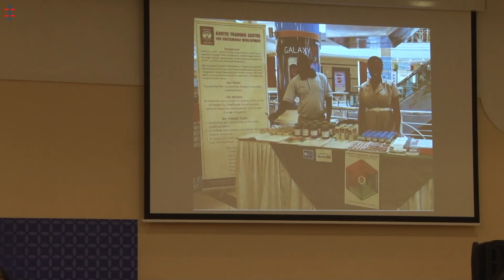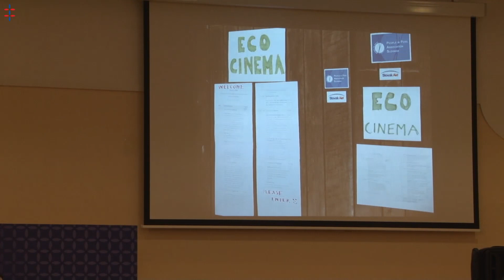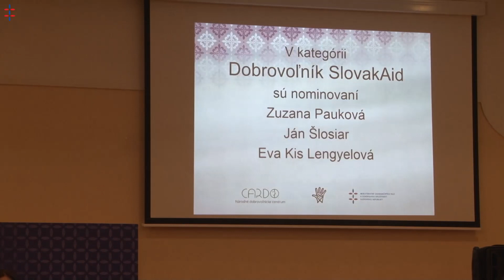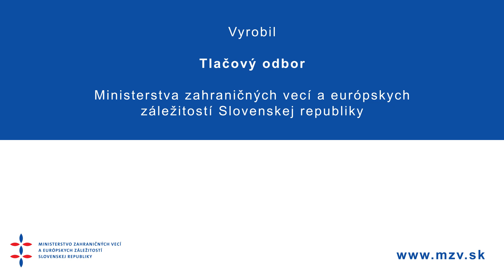M. Lajčák odovzdal ocenenie Dobrovoľník roka 2015 v kategórii SlovakAid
Pod záštitou podpredsedu vlády a ministra zahraničných vecí a európskych záležitostí SR Miroslava Lajčáka sa vo štvrtok  11. februára o 18. hodine v priestoroch MZVaEZ SR uskutočnilo slávnostné podujatie, na ktorom boli udelené ceny Dobrovoľník roka 2015.